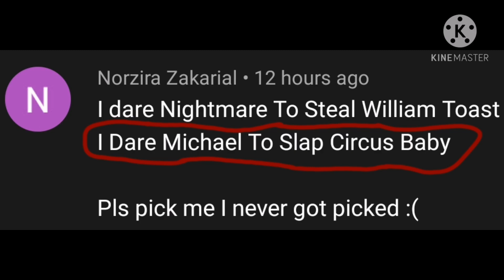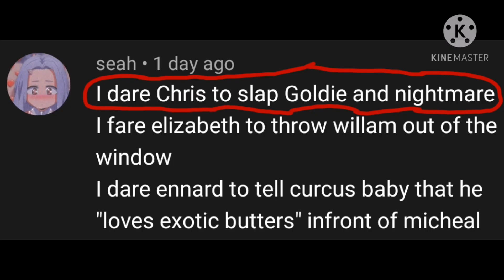Doing Dares|3k+subs special||Gacha Club/FNAF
Sorry guys if your dare was not in this video i just picked the good ones👌